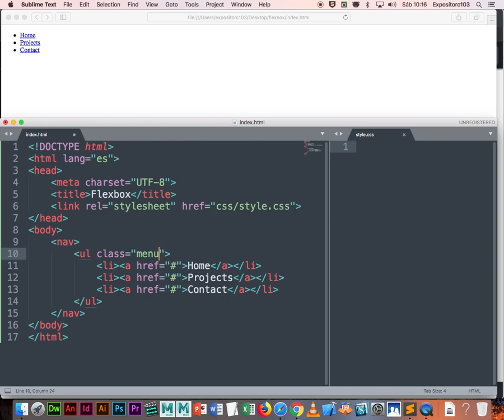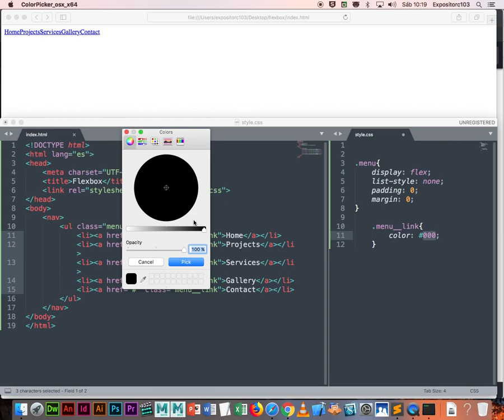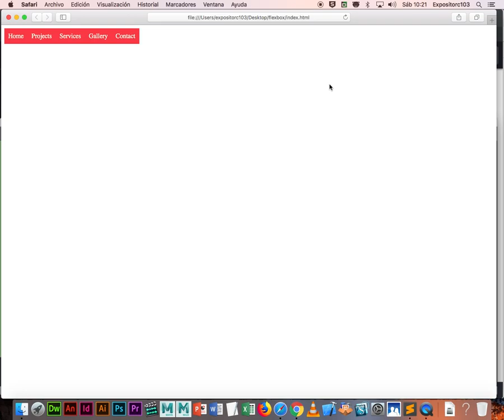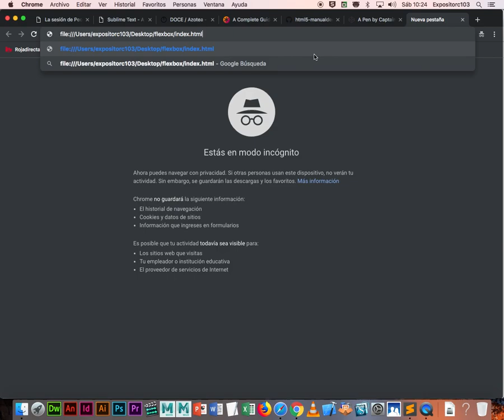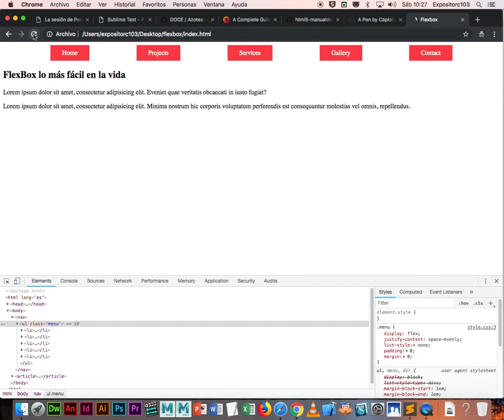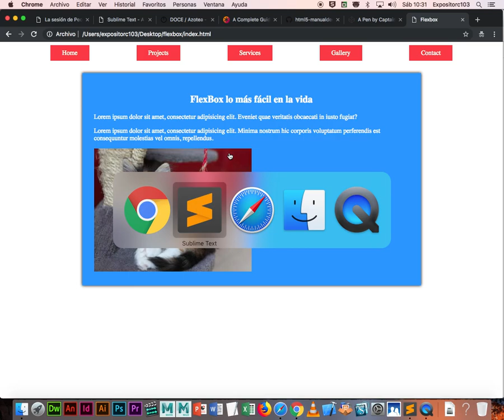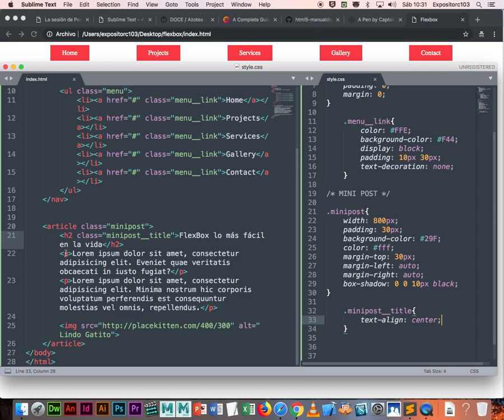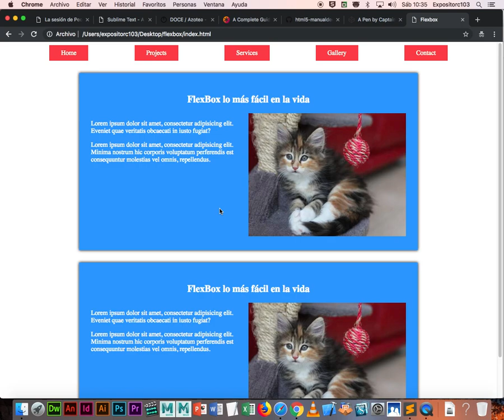Diagramando con CSS Flexbox